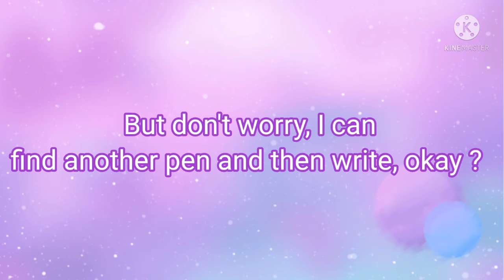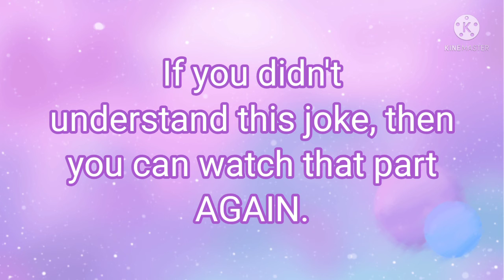I can write your name in this video !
This is a funny video that I know that you would like. So what I am going to do is write your name in this vid.
 Get ready for the suprise ! 😉

Golden Rules ☟